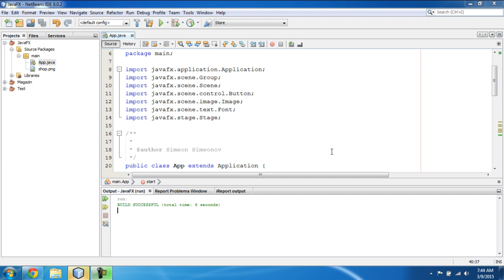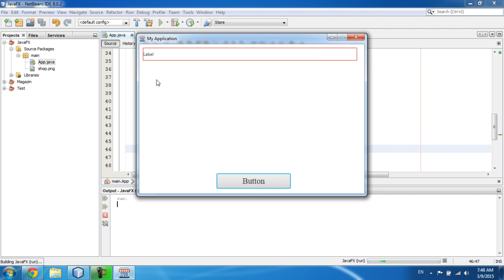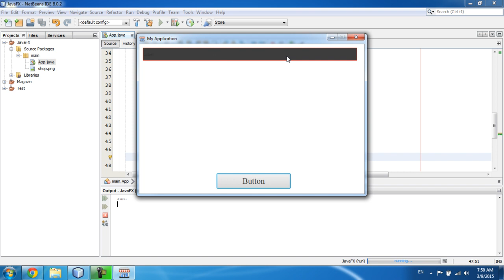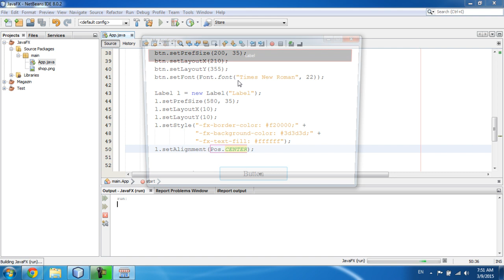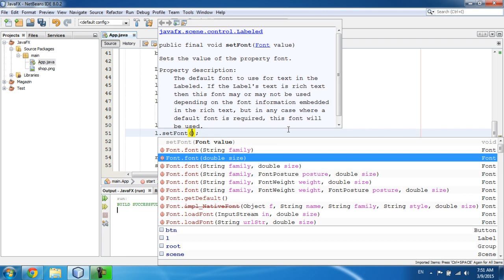JavaFX Урок 3 - Label